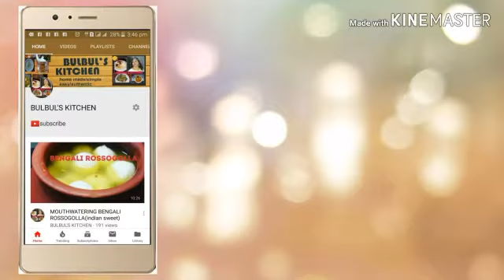Durga puja ki khichuri | Bhoger Khichuri | Khichri Recipe|bengali style khichuri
HI

BENGALI STYLE KHICHURI RECIPE is awesomely tasty.
BENGALI STYLE KHICHURI RECIPE ,prepares in 30 to 40 mins,
BENGALI STYLE KHICHURI RECIPE specially made in puja occasions..
BENGALI STYLE KHICHURI RECIPE is ideal also for meal during the monsoons
BENGALI STYLE KHICHURI RECIPE is a very healthy and nutritious food option for everyone.
BENGALI STYLE KHICHURI RECIPE is very eassy recipe with all home available ingridents.

Friends see the recipe video and if you like the video click on the like button and share & subscribe the channel .And if you have any quarry please comment on my video and I will surely answer your quarries as soon as possible.

MY RECIPIES ARE HOME MADE  PREPARED WITH HOME AVAILABLE INGRIDIENTS, QUICK, SIMPLE ,VEG & NON VEG RECIPES..ONE STOP DESTINATIONS FOR FOOD LOVERS.